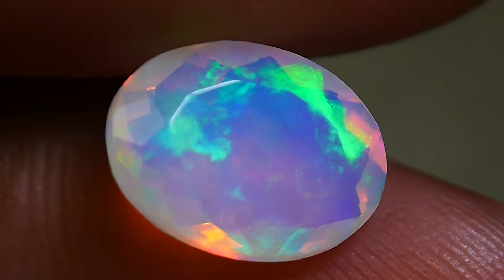2.05 CRT BRILLIANT FACETED CRYSTAL DELUXE NEON FLASH FULL COLOR WELO OPAL